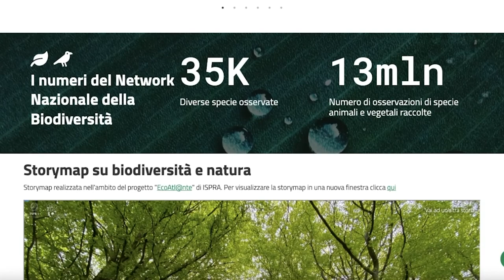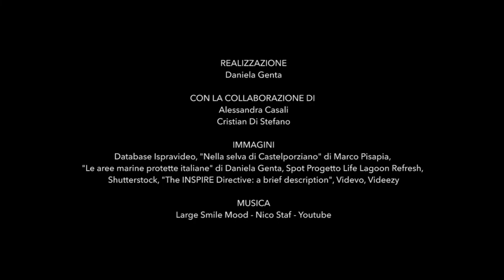Il Network Nazionale della Biodiversità